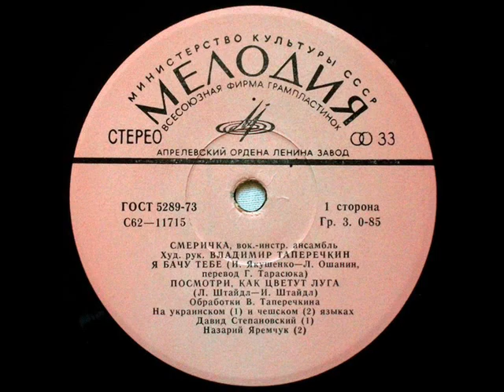ВИА Смеричка Я бачу тебе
Музыка Игорь Якушенко, стихи Лев Ошанин, украинский текст Галина Тарасюк, вокал Давид Степановский, запись 1979 года